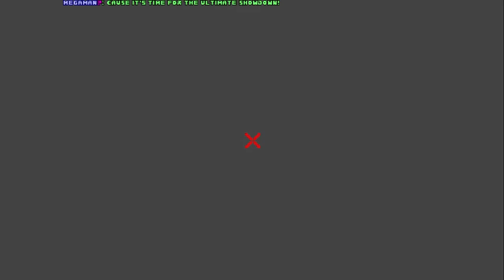Una complicada pelea contra Wily y su ejército | MM8BDM v6 (Parte 8)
Hola a todos!! espero se encuentren muy bien!!
En esta oportunidad les traigo el final del capítulo 6 de MM8BDM v6, en donde tendremos una pelea contra todo el ejercito de Wily y así acabaremos con sus planes malvados de conquistar el mundo...!!
Espero que les guste mucho este video, nos vemos en alguna otra oportunidad!

Minutos:
00:00​ Introducción
08:58 Robots Masters (Mega Man 1)
12:40 Robots Masters (Mega Man 2)
16:26 Robots Masters (Mega Man 3)
20:13 Robots Masters (Mega Man 4)
24:49 Robots Masters (Mega Man 5)
29:06 Robots Masters (Mega Man 6)
30:57 Mega Man?
31:37 Gamma
40:48 Créditos y despedida
43:29 Outro